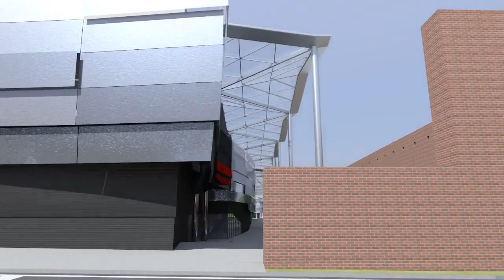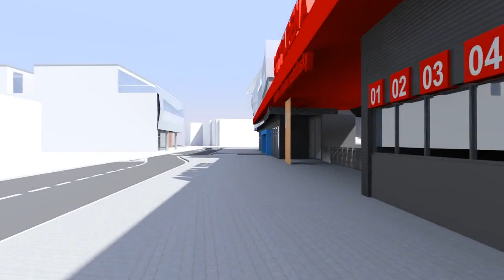Animation of flying through the stadium